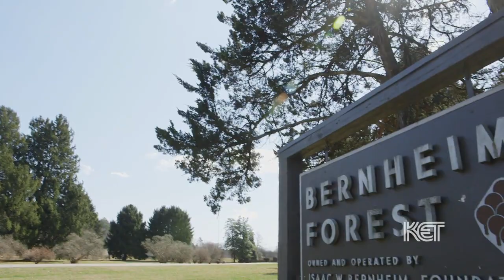Forest Giants | Kentucky Life | KET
Have you seen the new, largescale wooden “Forest Giants” at Bernheim Arboretum and Research Forest in Clermont, created in celebration of Bernheim’s 90th anniversary? Viewers will get an up-close look at the artistry and whimsy evident in the giant sculptures, created from recycled wood by Danish artist Thomas Dambo.